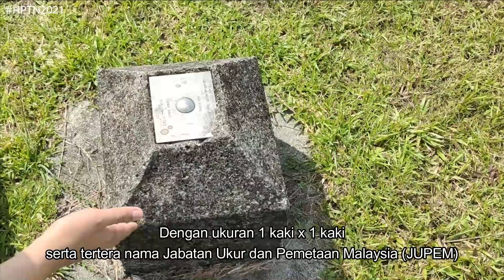TANDA ARAS (BENCH MARK) BM_Apa kegunaanya?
Pernahkan anda melihat 'BATU' ini, ia biasa kelihatan di tepi jalan. Ia dikenali sebagai TANDA ARAS / BATU ARAS / BENCHMARK (BM). Ingin tahu apa kegunaannya dan keperluannya dalam kejra-kerja pengukuran.. saksikan video ringkas ini dari adik Aqil Aqashah

JIKA SAYA SEORANG 'JURUUKUR'...
Video ini memaparkan peranan kerjaya seorang Juruukur atau Surveyor. Dimana salah satu tugas seorang Juruukur adalah menjalankan kerja Ukur Kejuruteraan dan akan memperolehi dan mencari 'BATU' ini.. Apakah ia batu yang dimaksudkan?

TANDA ARAS / BATU ARAS
BENCHMARK - BM

Video ini telah memasuki Pertandingan CREATIVE 1-MINUTE VIDEO
CHALLENGE sempena HARI PROFESION TEKNIKAL NEGARA 2021 (HPTN2021) dan telah menduduki tempat ke-3/

TAHNIAH adik Aqil Aqashah

"MENGGERAKKAN NEGARA, MELANGKAUI ASPIRASI"